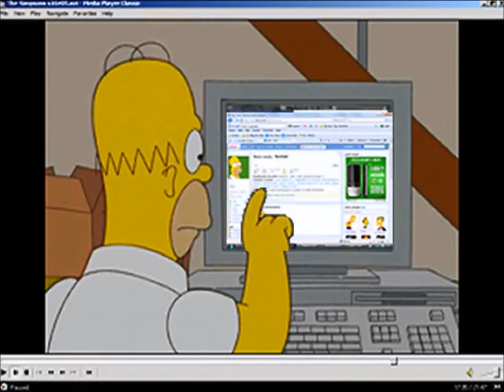Menina Twitteira.wmv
Oi galera! Fizemos uma brincadeira com a música Menina Twitteira. Confiram o vídeo.